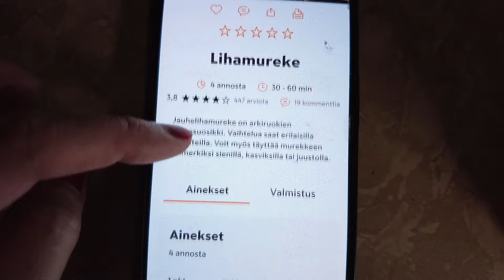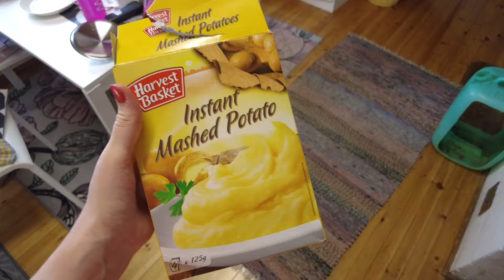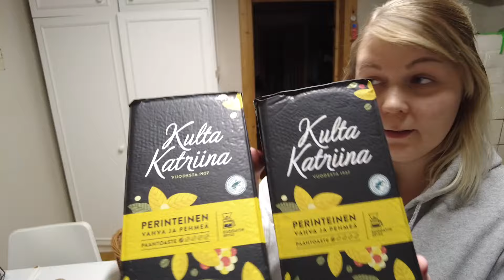Kauppaan ja ostosten esittely / Käsityöklubi / Kokkailua /ARKIVLOGI